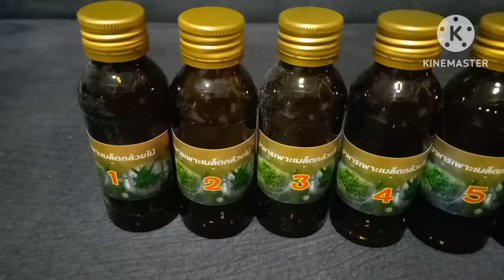คุณก็ทำได้!! การทำกล้วยไม้ขวด แบบบ้านๆสไตล์มิสเตอร์ชล อาชีพเสริม หรือ อาชีพหลักสร้างรายได้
คุณก็ทำได้!! การทำกล้วยไม้ขวด แบบบ้านๆสไตล์มิสเตอร์ชล อาชีพเสริม หรือ อาชีพหลักสร้างรายได้กล้วยไม้